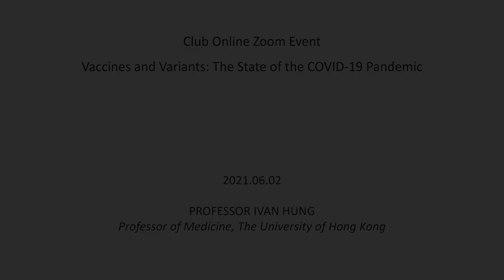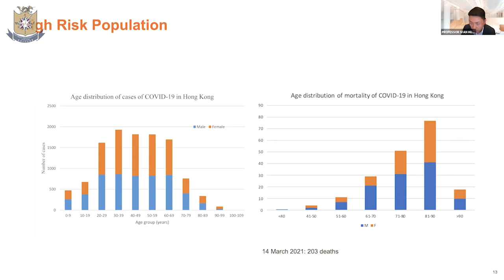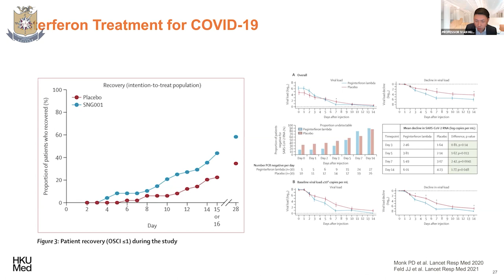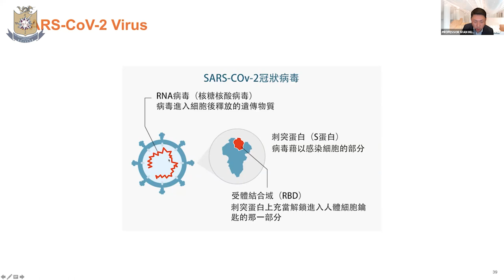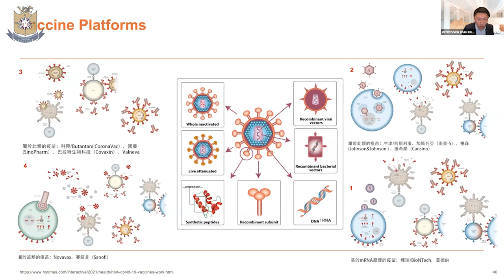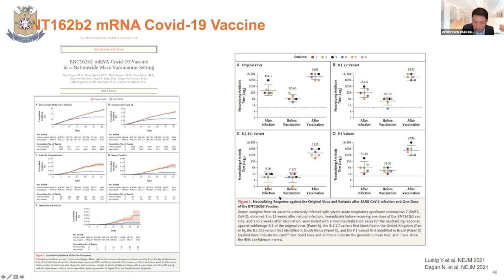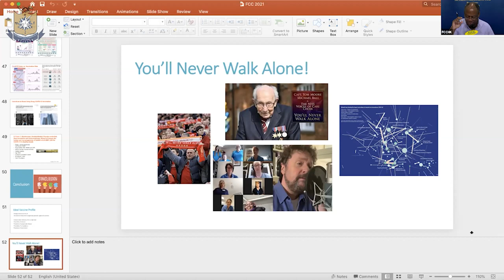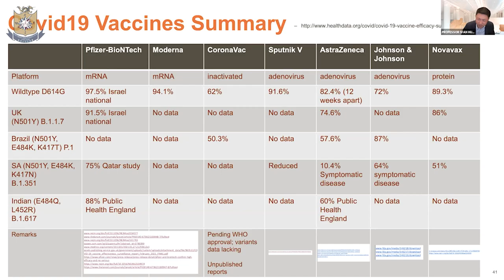Vaccines and Variants: The State of the COVID-19 Pandemic with Professor Ivan Hung of HKU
More than a year after the World Health Organization declared the spread of COVID-19 a pandemic, countries around the world are having vastly different experiences as vaccination campaigns continue, borders remain closed and fears about virus variants persist. In the United States, 50% of adults have been fully vaccinated, while in Hong Kong that figure hovers around 12% despite a surplus of available jabs. At the same time, mask wearing, quarantine and other restrictions have yet to be relaxed for fully vaccinated people in Hong Kong, despite other governments doing the opposite. In this FCC Zoom webinar, Professor Ivan Hung discusses the state of the pandemic, the Hong Kong government’s response and more. Moderated by FCC President Keith Richburg.

Professor Ivan Hung is a clinical professor and assistant dean in the University of Hong Kong’s Department of Medicine and an honorary consultant at Queen Mary Hospital. He is also a clinical professor and Chief-of-Service of the Department of Infectious Diseases and Clinical Microbiology at the HKU-Shenzhen Hospital. He obtained his medical degree from the University of Bristol Medical School in 1996. After working in the University of Cambridge Medical School and Charing Cross Hospital, London, he returned to Hong Kong in 1999 and joined the Department of Medicine, Queen Mary Hospital. He was awarded the Anti-SARS gold badge award by the Hospital Authority in 2003 for his role in combating SARS as frontline medical officer. Professor Hung has published more than 230 international peer reviewed original articles, and his research interests include influenza, SARS-CoV-2 and other respiratory virus antiviral treatment and vaccinology.